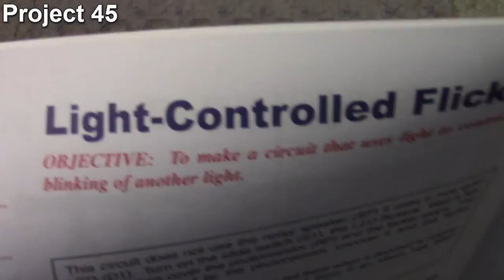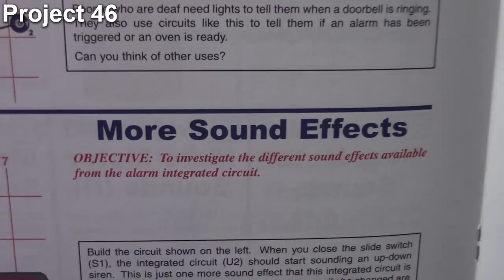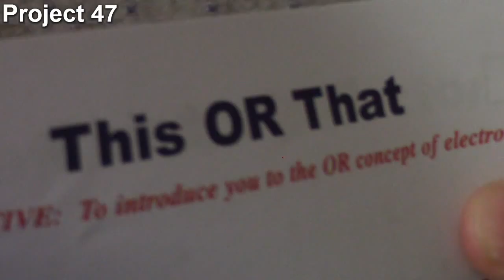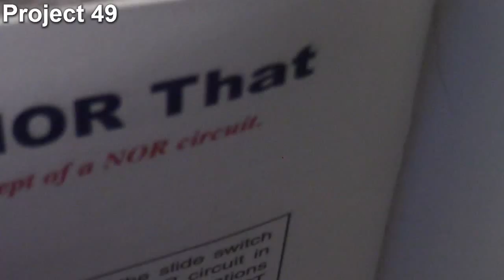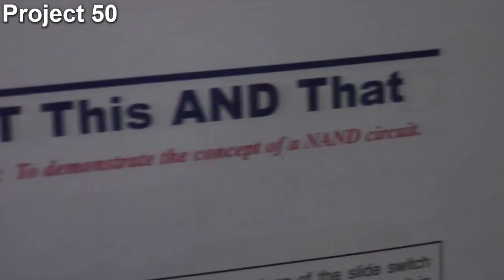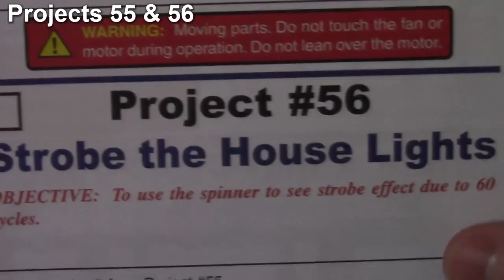ELENCO Snap Circuits Projects 45 - 56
. This video goes over projects 45 through 56 of the ELENCO Snap Circuits system.

45 = Light-Controlled Flicker
46 = More Sound Effects
47 = This OR That
48 = This AND That
49 = Neither This NOR That
50 = Not This AND That
51 = Reflection Detector
52 = Quieter Reflection Detector
53 = Flashing Laser Light with Sound
54 = Space War Flicker
55 = Spinning Rings
56 = Strobe the House Lights _